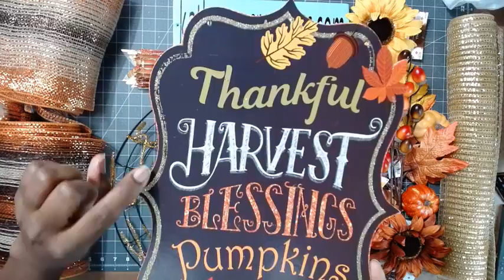Harvest Fall Wreath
Large Deco Mesh with Fall Flower Wreath.  Great wreath for Fall.